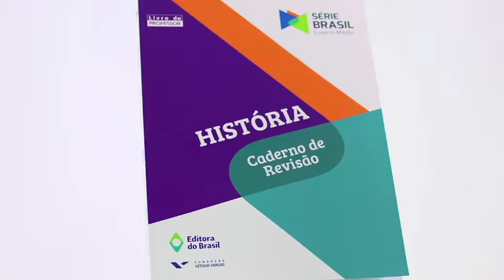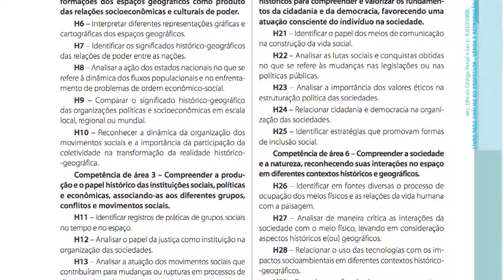HISTÓRIA | Série BRASIL - Ensino Médio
Conheça as autoras Marieta de Moraes e Mariana Guglielmo, da coleção de HISTÓRIA, da Série BRASIL - Ensino Médio, da Editora do Brasil.